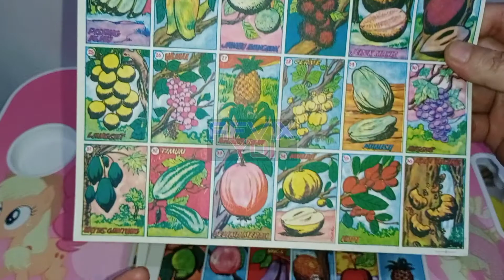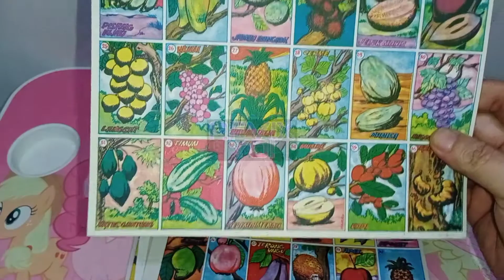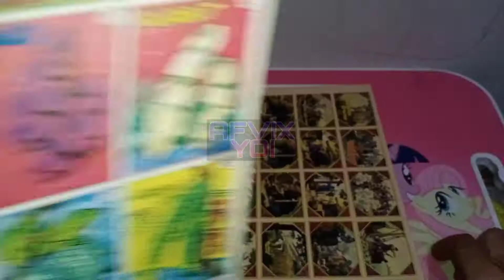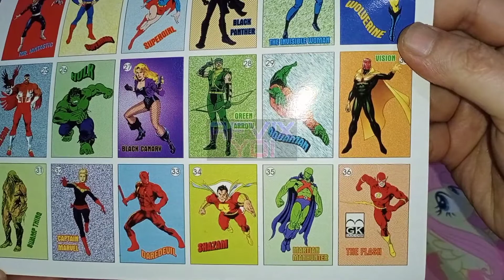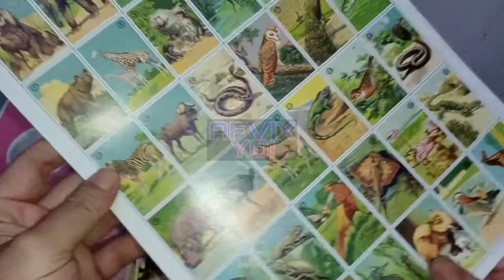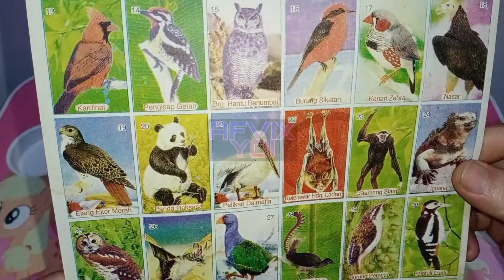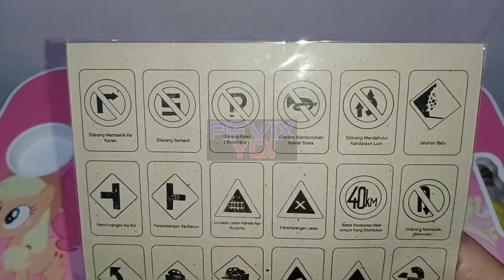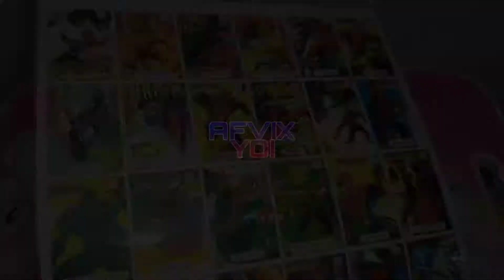gambar umbul jadul, mainan jaman dulu, mainan jadul 90an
GAMBAR UMBUL JADUL adalah permainan kartu bergambar menggunakan lukisan tangan era 60an-90an yang berisi 36-50 kotak,biasanya GAMBAR UMBUL bertemakan seri ANEKA LAKON SUPERHERO,PENDEKAR,CERITA FILM,LEGENDA/CERITA RAKYAT,BUAH-BUAHAN,BINATANG,DLL.Dan dibelakangnya terdapat gambar rambu-rambu lalu lintas yang sangat mengedukasi buat anak.pada era 60an-90an permainan ini sangat di gemari dan disukai oleh anak2 maupun orang dewasa khususnya di daerah JAWA TENGAH DAN JAWA TIMUR karena GAMBAR UMBUL JADUL bisa diaplikasikan ke berbagai permainan kartu,biasanya permainan GAMBAR UMBUL JADUL dipotong-potong terlebih dahulu sesuai jumlah kotak yang ada pada lembar kertas GAMBAR UMBUL.tapi sayang nya sekarang GAMBAR UMBUL JADUL sudah tidak diproduksi lagi dan HAMPIR PUNAH,karena kalah dengan permainan modern seperti play station,smartphone dan game online.
Tapi buat generasi 60an-90an pasti tau permainan GAMBAR UMBUL JADUL,so.. SELAMAT BERNOSTALGIA..

Mainan jadul
Permainan jadul
Mainan jaman dulu
Permainan jaman dulu
mainan anak jaman dulu
mainan anak jaman dulu 90an
mainan anak jaman dulu 80an
mainan
Mainan anak
permainan anak
permainan anak laki2
permainan anak perempuan
Mainan anak2
permainan anak2
Mainan anak sd
permainan anak sd
Mainan
permainan
Mainan masak masakan
Mainan anak laki
Mainan jual jualan
mainan jaman old
Mainan jaman 90an
Mainan jaman dulu 90an
Mainan jaman dahulu
Mainan jaman dulu tamagotchi
Mainan jaman dulu yang terlupakan
Mainan jaman old vs mainan jaman now
permainan anak kecil jaman dulu
permainan jaman dulu dan cara bermainnya
permainan anak sunda jaman dulu
permainan jaman old
permainan nintendo jaman dulu
permainan jamuran
permainan jaman baheula
permainan jaman dulu tahun 90an
permainan jaman dulu sunda
permainan jaman jadul
permainan jaman dulu lucu
gambar umbul
permainan umbul
mainan umbul
pistol mainan
mainan bp
mainan bongkar pasang
permainan bp
permainan bongkar pasang
komik paling lucu
komik lucu
komik petruk gareng
komik petruk gareng horor
komik petruk tatang s
komik petruk dan gareng
komik petruk tumaritis
mainan jadul bermanfaat
permainan jadul bermanfaat
mainan jadul tahun 80an
permainan jadul tahun 80an
mainan jadul era 80an
permainan jadul era 80an
nostalgia
permainan yang hampir punah
mainan yang hampir punah
gambar umbul jadul
gambar
gambar jadul
gambar jaman dulu
permainan
permainan jadul
permainan jaman dulu
gambar umbul
gambaran
wayang
permainan hampir punah
nostalgia
permainan era 90an
permaianan anak
mainan
mainan anak
mainan jadul
mainan jaman dulu
mainan anak jadul
mainan tahun 80 an
mainan tahun 90 an
mainan jaman dulu
permainan anak laki2
permainan anak2
permainan anak perempuan
komik
poster
permainan kartu
permainan umbul